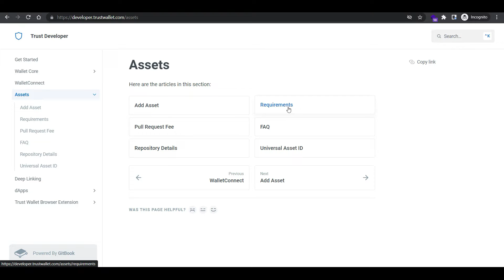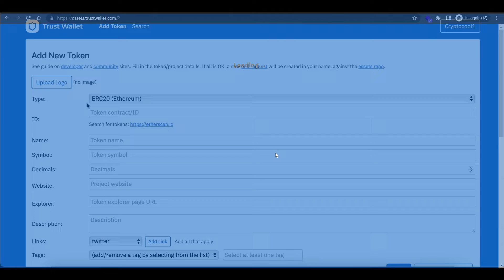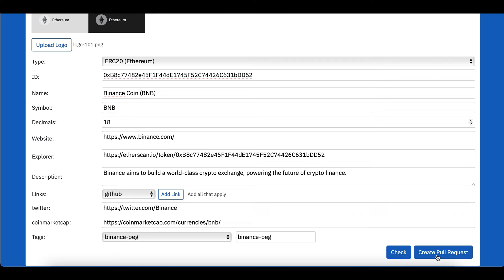How to Add Custom Token Using Trust Wallet Web App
Learn EXACTLY how to add your assets or tokens by creating a pull request in Trust Wallet - in under 2 minutes!

Trust Wallet is the BEST place to:
- Store all your favourite crypto
- Store & buy NFTs
- Connect to decentralised applications
- Buy crypto on credit card
- Check charts & prices

Trust Wallet is a secure Smart Wallet (Multi-coin wallet with integrated DApp Browser for multiple Blockchains) with support for Bitcoin BTC, Ethereum ETH,  Ethereum Classic ETC, GoChain GO, POA Network, VeChain VET, Tron TRX, Wanchain WAN, Callisto CLO, Icon ICX and all ERC20, ERC223 and ERC721 Tokens.